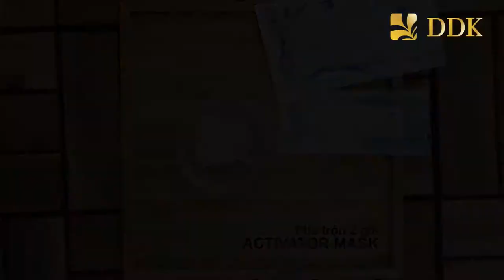LÀM ĐẸP THÔNG MINH VỚI LASER LỎNG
Laser Lỏng là phương pháp làm đẹp độc đáo đến từ xứ sở Nhật Bản. Laser lỏng là một trong những liệu trình có nhiệm vụ giúp thải độc, cấp ẩm giúp da căng bóng, mềm mượt. Hãy cùng Dermaster VietNam trải nghiệm dịch vụ này ngay hôm nay để giúp làn da chắc khỏe từ bên trong.
❤️ ĐỪNG QUÊN KẾT NỐI VỚI CHÚNG TÔI NHÉ!